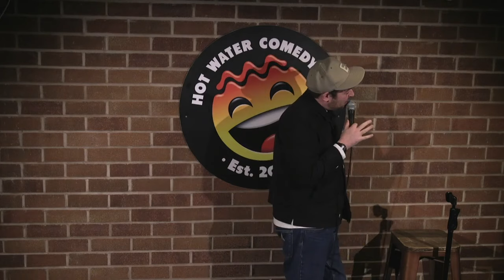Brennan Reece | German Christmas Markets